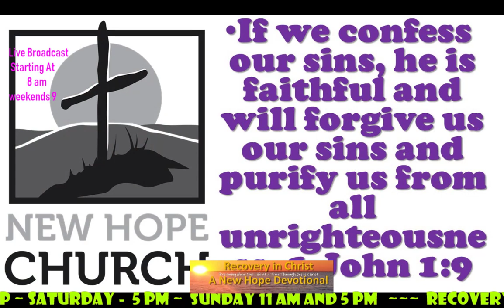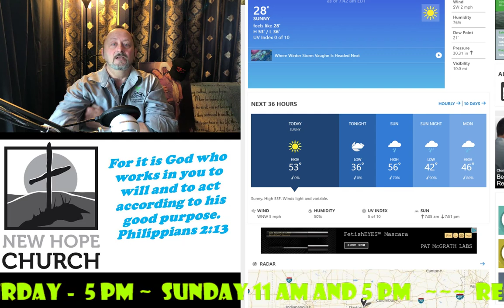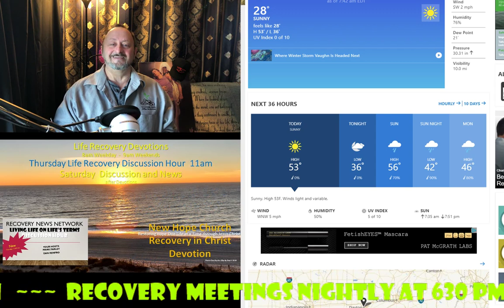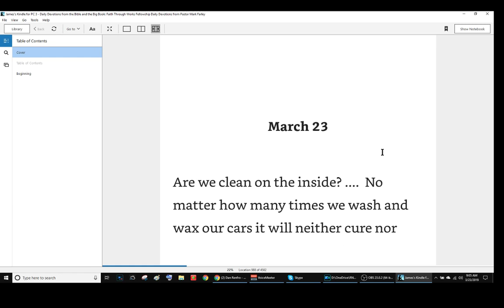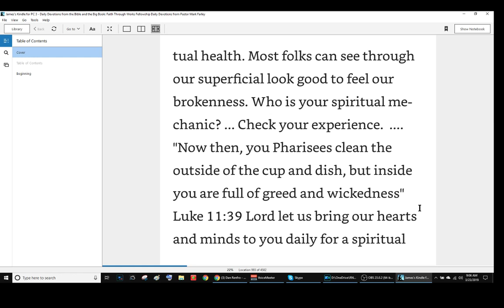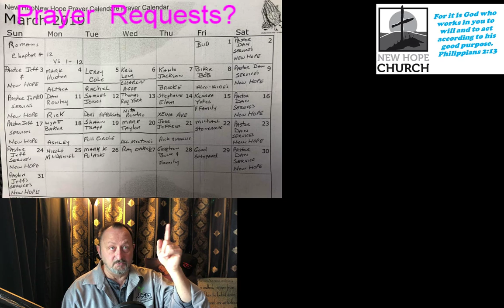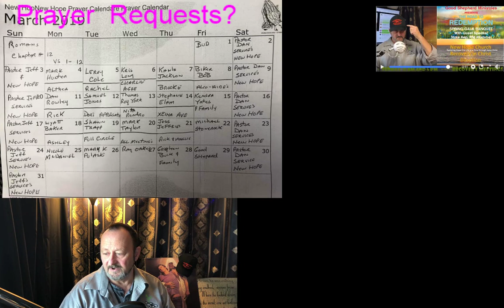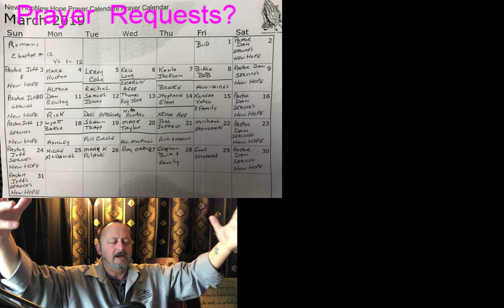My Morning Recovery Program Devotion 2019 03 23 08 57 37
My Morning Recovery Program Devotion
--About us
We have videos on all subjects because...
Recovery is: Living Life on life's terms. No matter from which thing we are broken. Addiction to anything, Drugs to People.  Recovery is coming from a broken place and starting to learn a new way to live.

Broken bones to broken lives Recovery News Net is a NET  to catch us and give us some support and protection as we recovery from our past.  Use the Net.

Join us for updates from updates on how to live in recovery from our staff and our partners in the NETwork playlists.